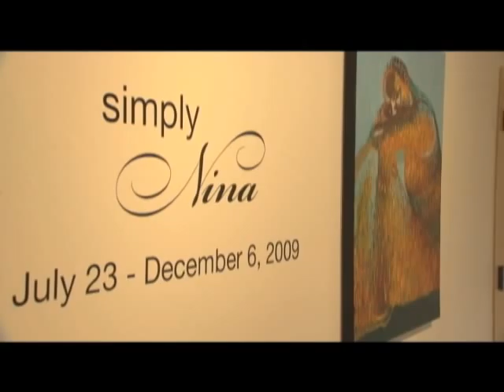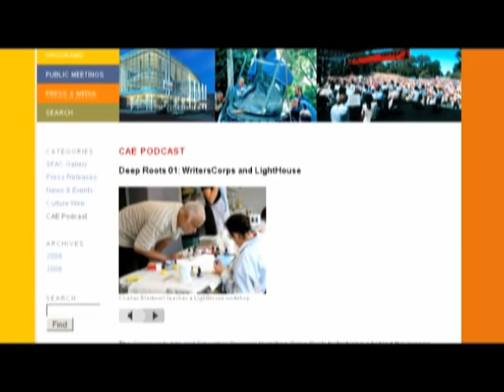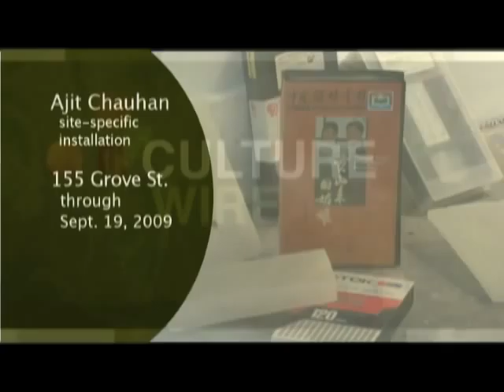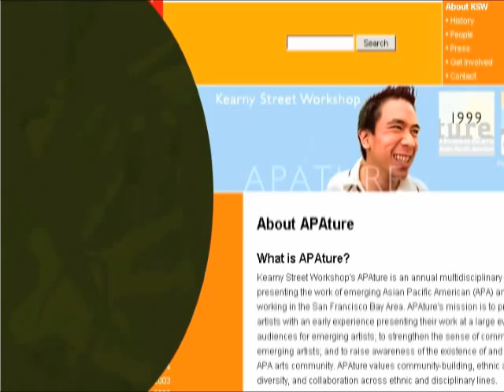Culture Wire: African-Amer. Complex, King Tut, Jamie Vasta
Culture Wire tours the newly remodeled San Francisco African American Arts and Culture Complex with Judy Nemzoff and London Breed.

Luis R. Cancel talks about the economic impact of King Tut and cultural tourism.

Jamie Vasta explains her paintings made of glitter, which are currently hanging at the Arts Commission gallery at 401 Van Ness Avenue.